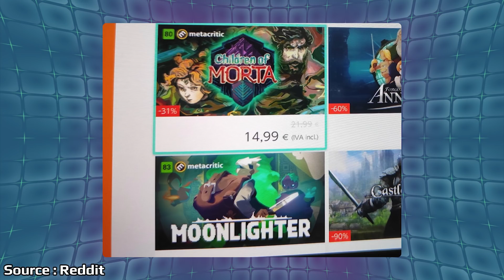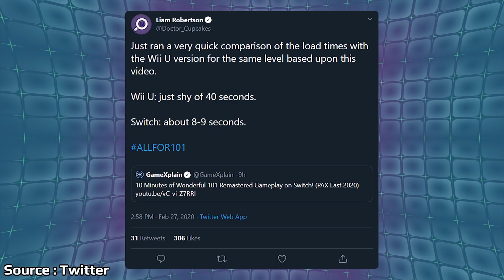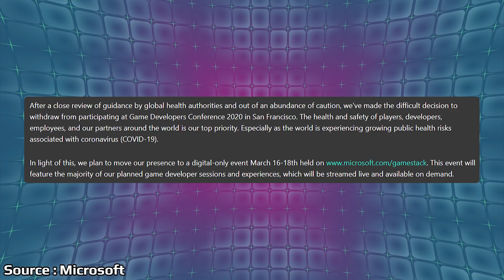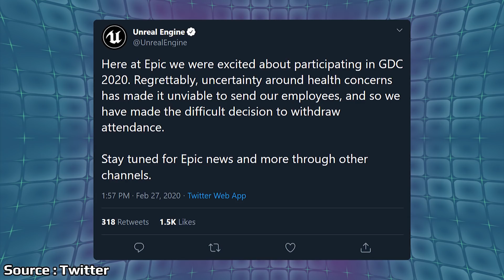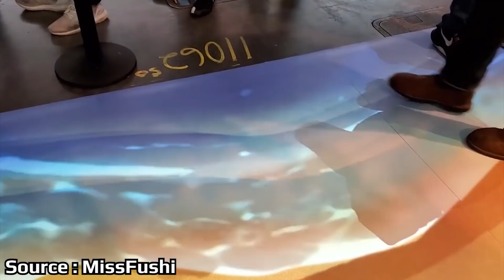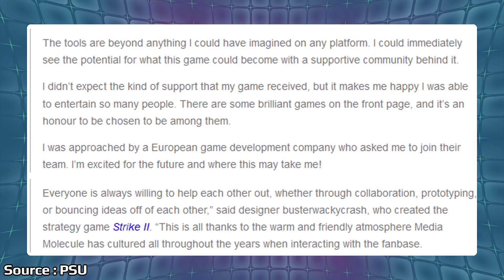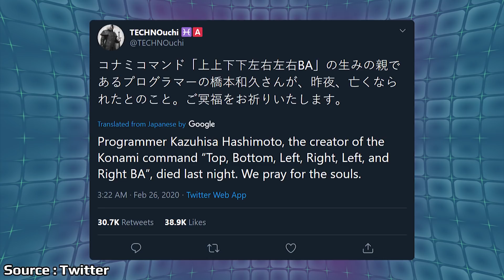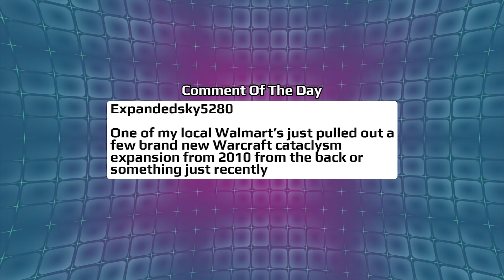GDC 2020 Has A Big Problem And Nintendo's Crazy PAX East Setup | News Wave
The Game Developers Conference is set to take place in a couple of weeks in March, but it looks like more and more companies and developers are cancelling plans to attend bringing the idea of the conference for 2020 being called off all together. Nintendo set up a crazy looking booth at PAX East that had the internet talking yesterday with a real life bit of Animal Crossing on display in Boston.

Time Stamps:

11 Bit Studios Rating Switch Games - 1:03

Wonderful 101 PAX Footage - 2:47

PS Plus March Games - 4:09

GDC 2020 Troubles - 4:53

Animal Crossing Display At PAX - 8:53

Gamer Gets 'Dreams' Job - 11:18

Kazuhisa Hashimoto (Konami Code) Passes Away - 13:30

Comment Of The Day - 15:07